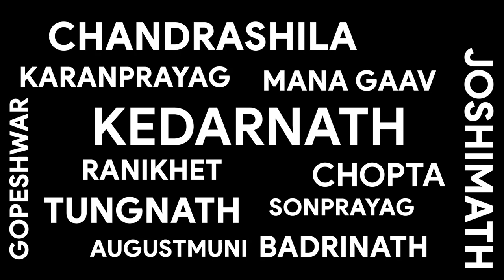KEDARNATH 2020 TRAILER | Uttarakhand | SK Vlogs ft. Saad Khan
I am thrilled to announce that after the lockdown was lifted from the country, I hit the roads once again and this time I was lucky to shoot and capture the eye-relaxing sceneries of Kedarnath, Uttarakhand.
I am launching this Trailer of my upcoming series "Kedarnath 2020" and I hope you guys will appreciate my efforts.

Shot On     : Apple Iphone 5s
Edited On  : Adobe Premiere Pro
Edited By  : Amaan Khan